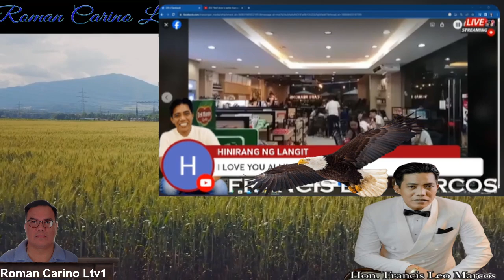FLM UPDATES HNL UMAKYAT SA LIVE DAHIL MASAYA NASABI PA NASA CEBU NA DAW BAKA BUKAS SIYA NA MAG LIVE